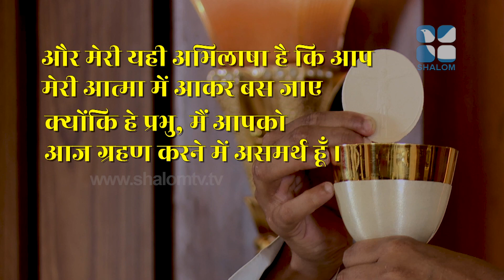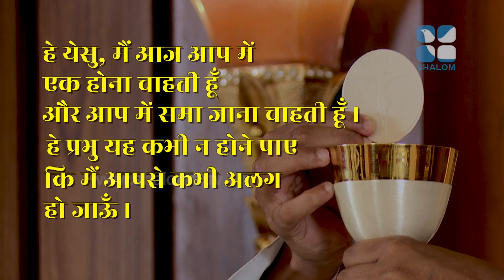Holy Mass | Latin Rite | Hindi | Fr Jose George | JULY-24-2022 | ShalomTV